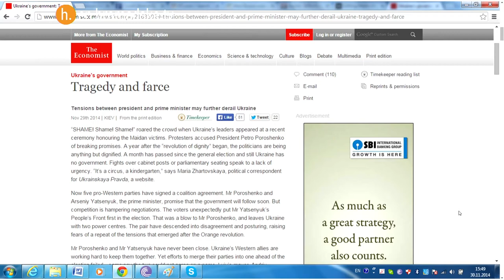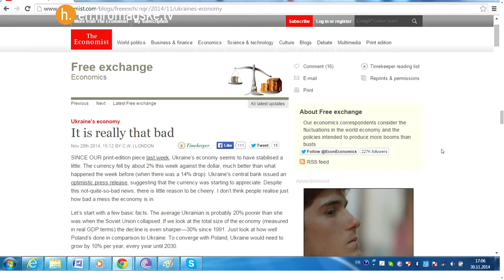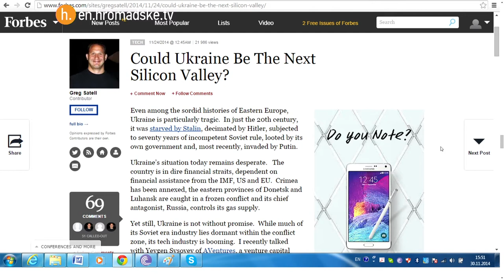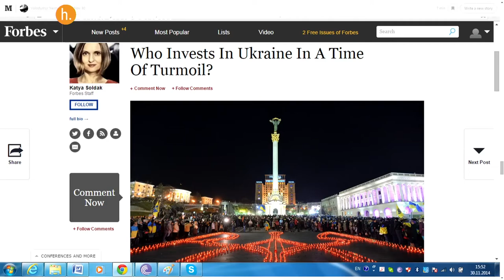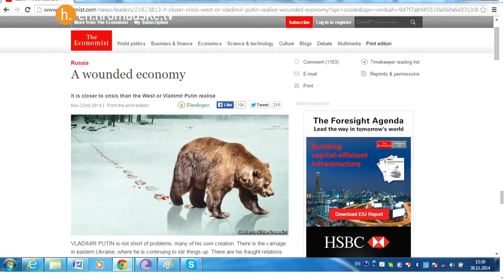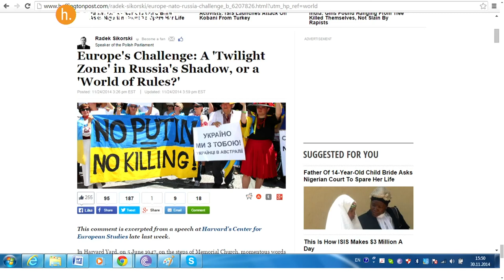Media Monitor: Anti-corruption, Investment in Ukraine and Why Putin's Stuck in 1985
We’ve read all press on Ukraine this week, so you wouldn’t have to. Volodymyr Yermolenko from Internews Ukraine joined Hromadske International's Sunday Show to discuss nine major news articles published in the last week.

Media Monitor is a regular segment on the Sunday Show and is part of a collaboration between Internews Ukraine and Hromadske International.

To see the full Medium analysis piece Yermolenko authored for this segment, follow this